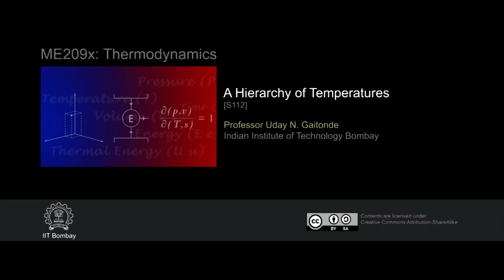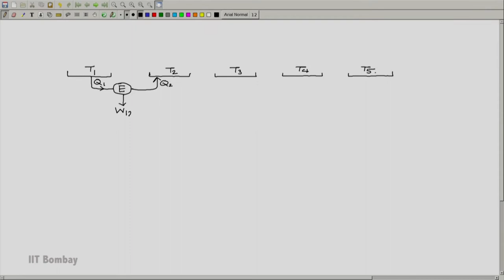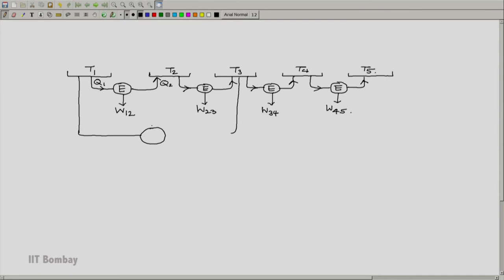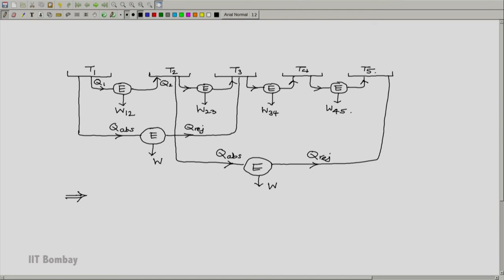ME209x S112 A Hierarchy of Temperatures